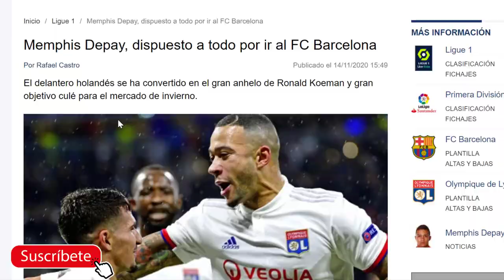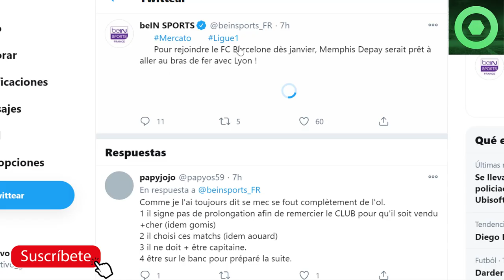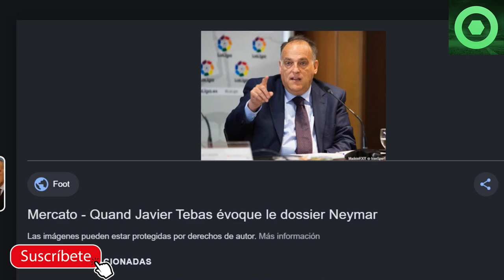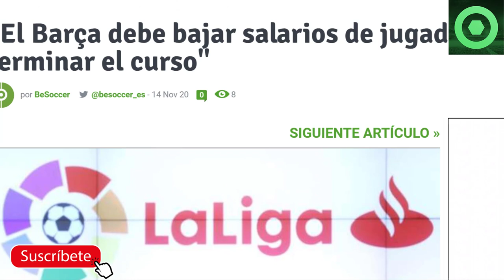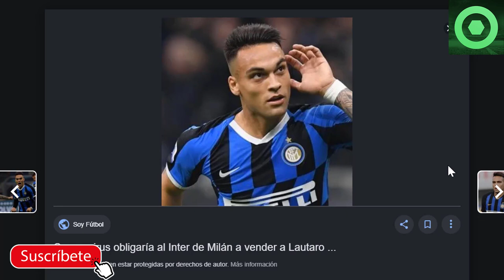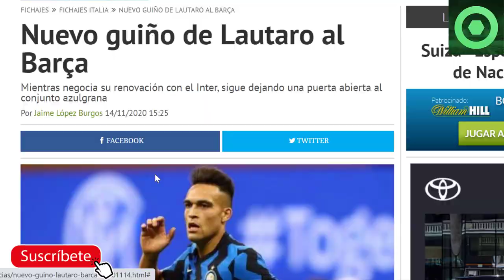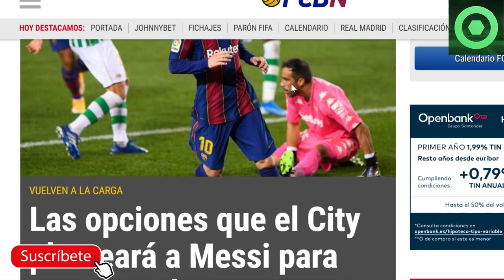🟥Revelado plan del CITY para fichar a LEO MESSI ⚽LAUTARO NO se olvida del BARÇA 🔴 MEMPHIS DEPAY 🏮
En este video detallamos varias noticias del Barcelona, como la clara intención de Memphis Depay de recalar en el FC Barcelona este próximo mercado de fichajes invernal, el guiño de Lautaro Martinez al Barça durante las negociaciones con el Inter para renovar, y todo sobre el posible fichaje de Messi por el Manchester City.

Fuentes:
besoccer
fichajes com
fcbarcelonanoticias
besoccer